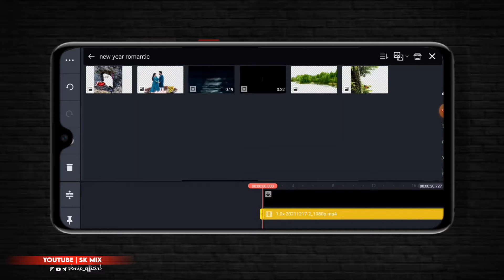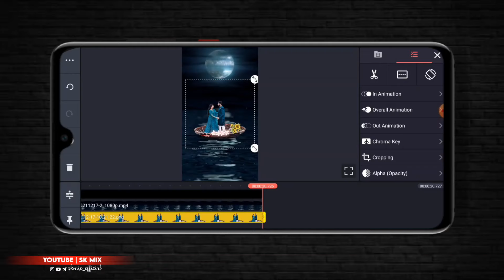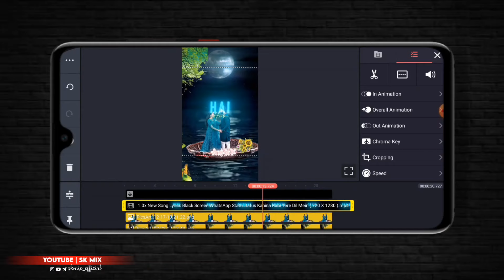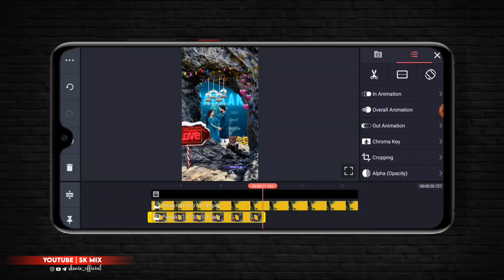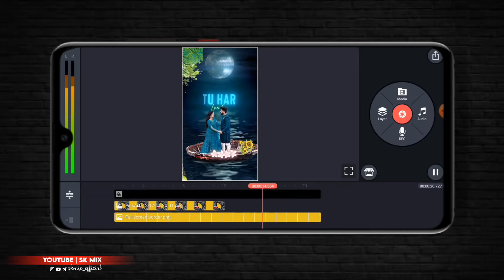happy new year video editing 2022 | 3d new year video editing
happy new year video editing 2022 | happy new year 2022 video editing | 3d new year status editing

Namaskar dosto ajj ki is video me maine app sabko yeh bataya hai ki app  happy new year 2022 video editing kaise banaye ummeed hai appko yeh video bahut pasand ayega.

📎MATERIAL SECTION ⤵️

🟢Material Link ⤵️

Materials Download Karne Ke Liye Video Ko Pura Dekho

PLZ GUYS BAHUT JADA MEHNAT LAGTA HAI VIDEO KO FULL DEKHE AND SHARE KARE ❤

Your Queries⤵️

happy new year video status 2022 editing
new year status editing kinemaster
3d train moving lyrical status video editing
 train moving status video editing in alight motion
status video editing
3d status video editing
trending whatsapp status video editing 2022